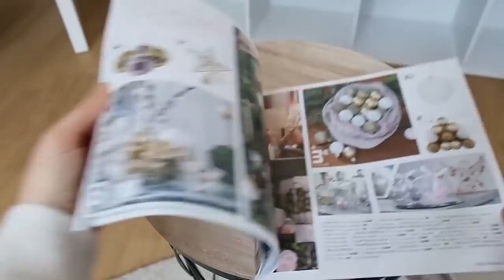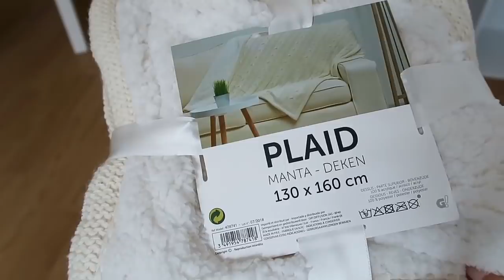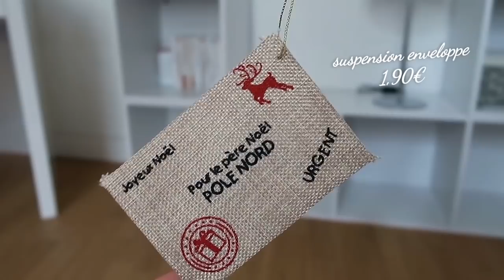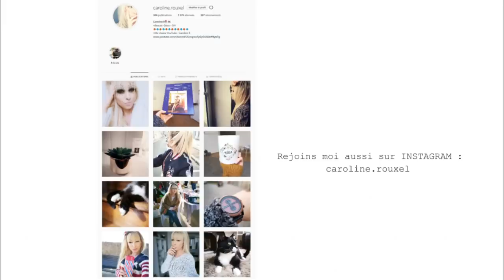HAUL GIFI ACHAT DECO !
Je vous présente mes achats chez GIFI de la déco, des articles pour les fêtes !